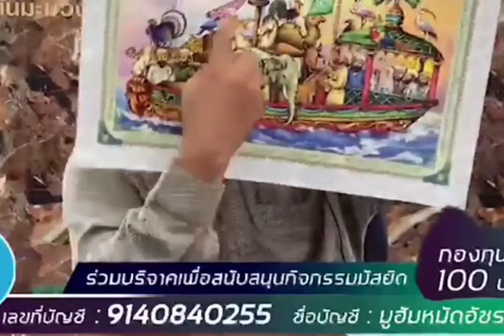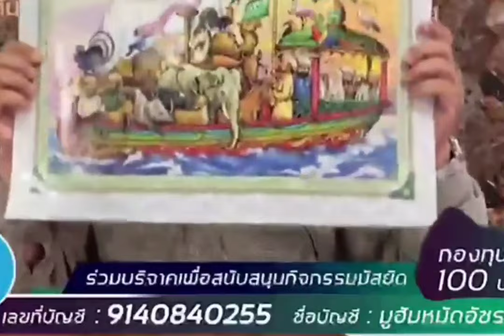ดร.มูฮัมหมัดอามีน คอยา